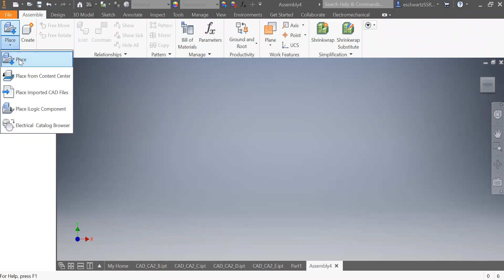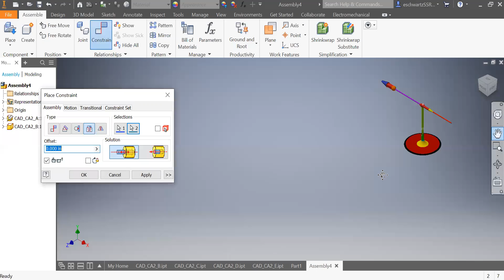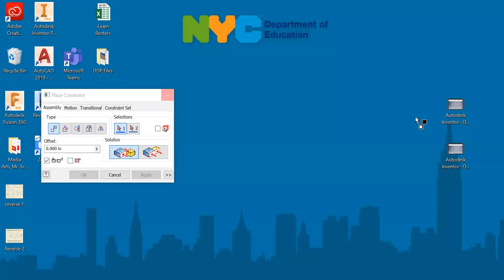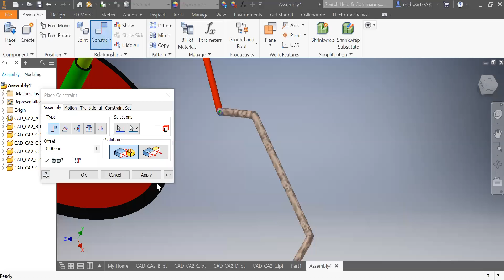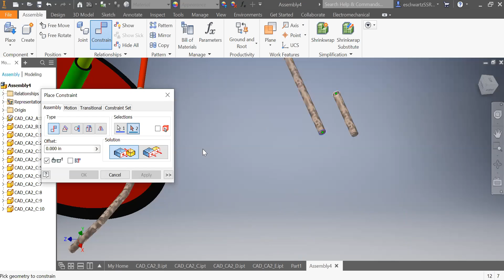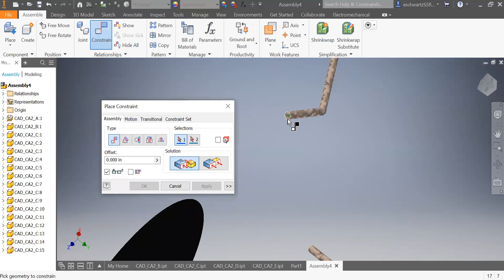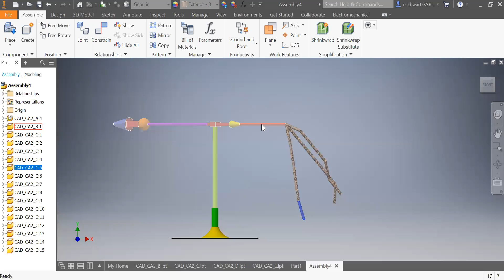Inventor Final Assignment 3: Assembly Constraints and Motion--Part 1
From Brooklyn Technical High School's DDP curriculum. Lesson and assembly file generously made and provided by Mr. Fung. Demo by Mr. Schwartz.

***Painfully long pauses due to Inventor stalling out.